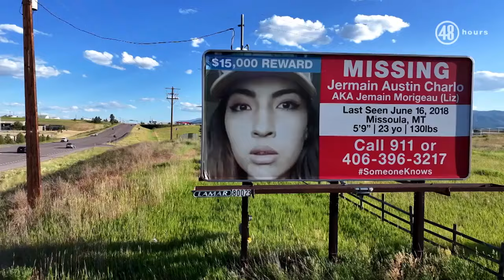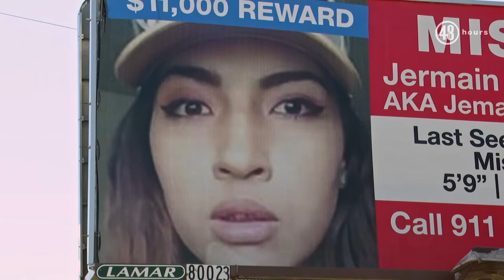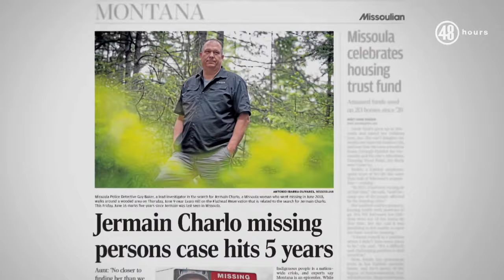PREVIEW: 48 Hours - Where is Jermain Charlo?